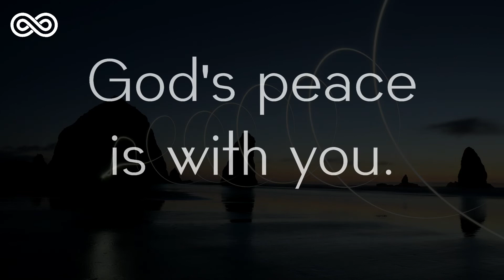Calm Down Rewind - Christian Soft House Music - Soft House Music - Deep House Music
We may not feel qualified to do God's will, but His Spirit within us provides all we need.
Calm Down Rewind
Christian Soft House Music

Listen Complete YouTube Playlist "Soft House Music - Highlights of the Week"
** LICENSE OF MUSIC, SOUND EFFECTS AND VIDEO RESOURCES:
For music and sound effect resources, we are licensed for it.